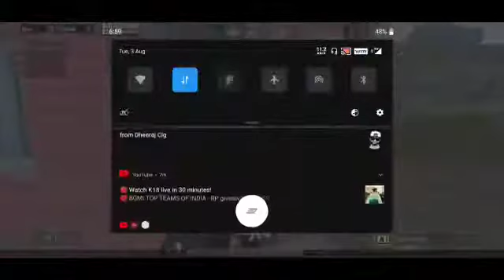14 August 2021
PUBG LOVERS